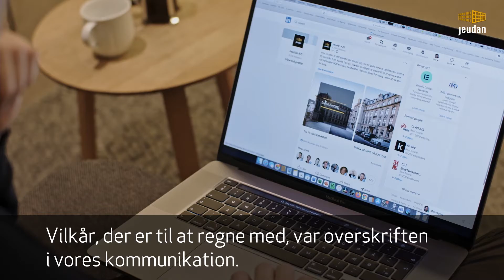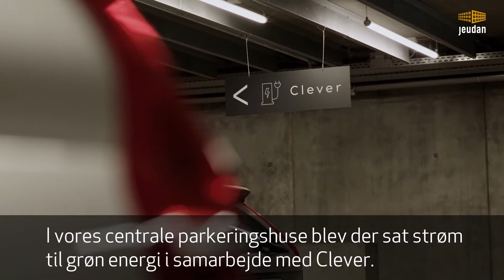2021 - Et ejendommeligt år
Et ejendommeligt år i Jeudan er rundet af. Et år, som har budt på store og små begivenheder. Fra kælder til kvist. I Københavns gader og byrum. Få her et indblik i året, der gik.

Du kan også blive klogere på årets resultat lige her: